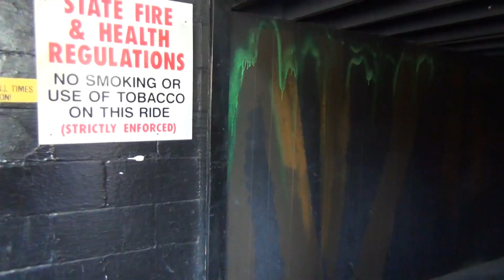Camden Park Haunted House POV Classic Pretzel Dark Ride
Camden Park is home to one of only a few "Pretzel Dark Rides" left in the country!  This is totally your "classic amusement park" Haunted House ride!